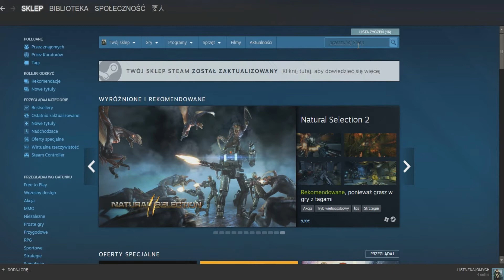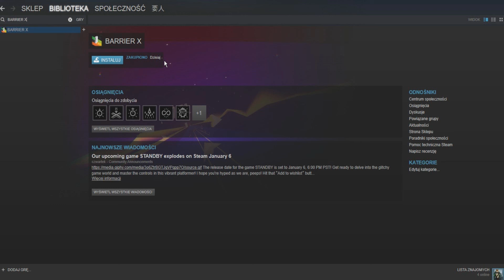Darmowa gra na Steam : BARRIER X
Ważne linki:
Hitbox ( Tutaj robię live)

Mój Skype
vipvip1997xd
Strony skąd czerpię utwory muzyczne oraz dźwięki
(for videos that make use of music tracks)

(for videos that make use of sound effects)